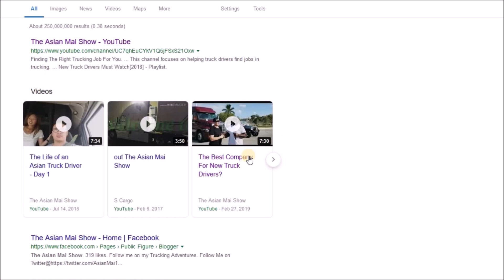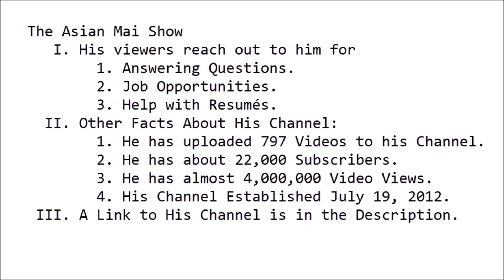Introducing The Asian Mai Show with my Personal Recommendation + CDL